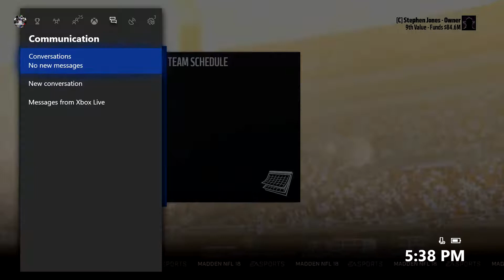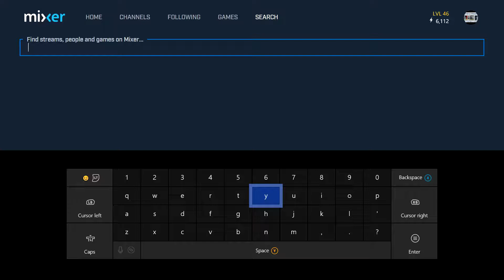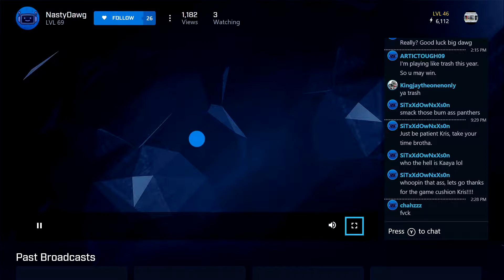UFL Season 32 WildCard Predictions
Look at Wild Card match ups